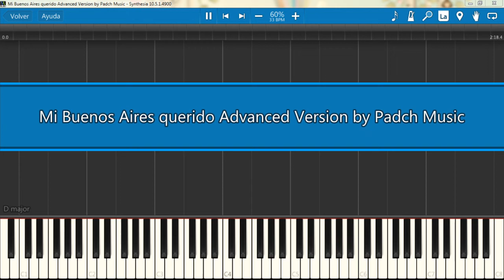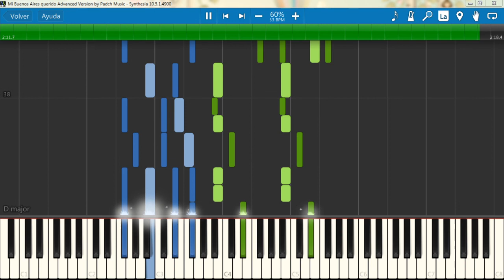Carlos Gardel - Mi Buenos Aires querido Advanced Piano Tutorial by Padch